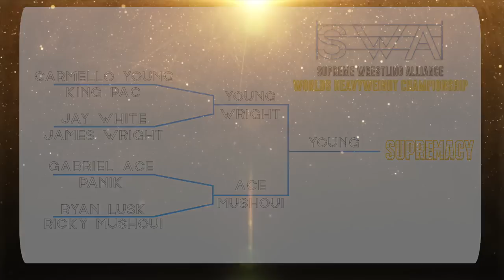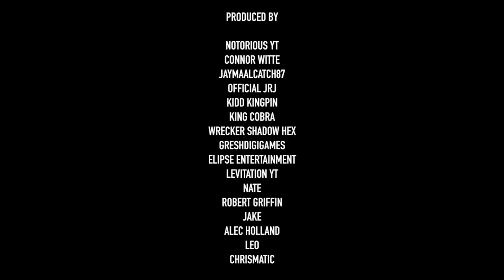SWA - Hunting Season - Fire Pro Wrestling World - Universe Mode - Ep 9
Universe Mode Is Over But The Stories Continue Here!